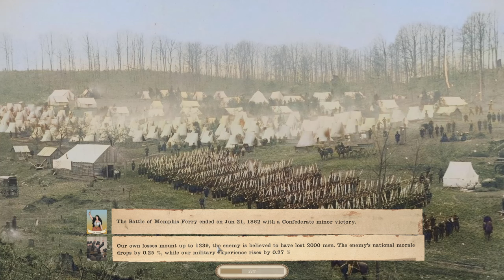The Tennessee Campaign Begins! | Grand Tactician: The Civil War (1861-1865) | C.12, Ep.9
The long-awaited (a month or two) campaign to clear Tennessee of Union forces finally gets underway. But does it meet with success? Unlike Episode 8, this one is battle heavy, which is where Grand Tactician: The Civil War really shines.